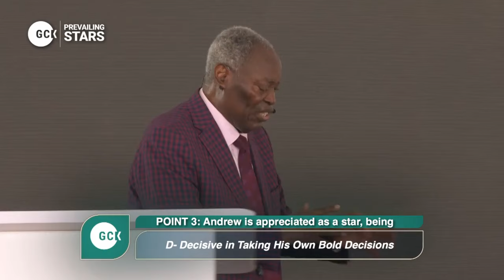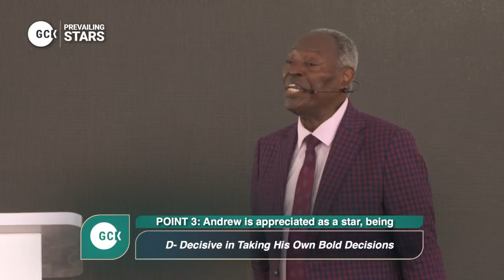Living like Profitable Stars in Our World Pas W.F. Kumuyi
LL DEEPERLIFE CHARLOTTESVILLE ONLINE PROGRAM IS CANCELLED FOR GCK. HAPPY GLOBAL CRUSADE WITH KUMUYI.
ANONYMOUS: PLEASE PRAY WITH ME.GOD, PLEASE LET THIS CUP PASS OVER ME.

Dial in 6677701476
Code 344823#

SPECIAL PRAYER REQUEST:
1) GOD, PLEASE LET ME RECEIVE MERCY.
2)LET MY MINISTRY BE ACCEPTABLE BEFORE YOU FIGHT FOR MY COURSE.
3)INCREASE US SPIRITUALLY AND NUMERICALLY IN DLBC CHARLOTTESVILLE